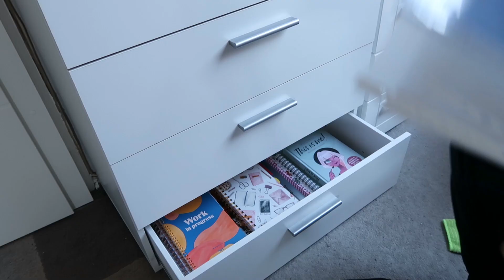AUSMISTEN & AUFRÄUMEN! / Alles muss weg!! | Vany xo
► Social Networks ◄

▷ Musik : Snowy Peaks; A Year Ago; Don't Wanna Let Myself Down; It's Only Worth It If You Work For It (Youtube Audio Bibliothek) ◁

➥ Kamera : Canon Power Shot G7 X Mark II
➥ Licht : Alu Studioleuchte
➥ Stativ : Hama Star 61 / Manfrotto MTPIXI-B Pixi
➥ Schnittprogramm : Magix Video Deluxe Plus

xoxo,
Vany!